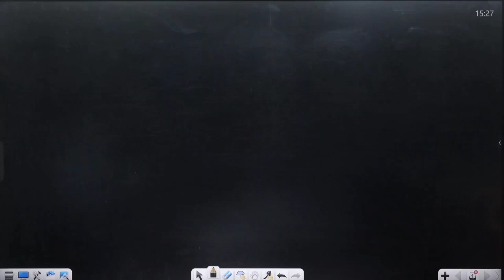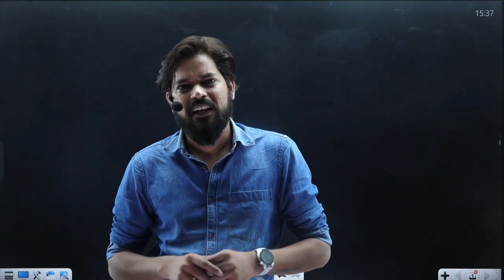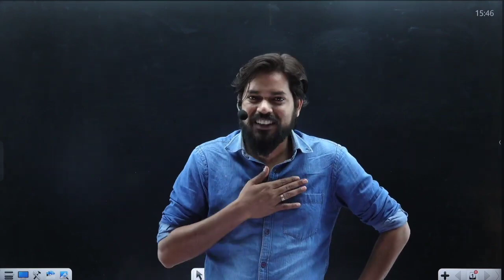Adda24* 5 crore to tarun sir, MD sir, and sarvesh sir!! is this reality???